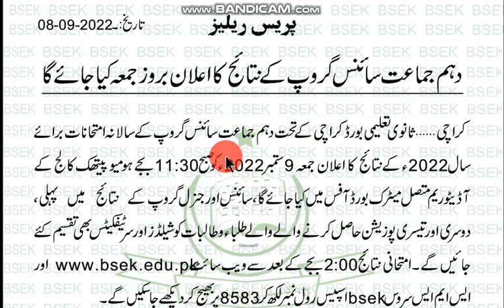Xth Science...Result --2022